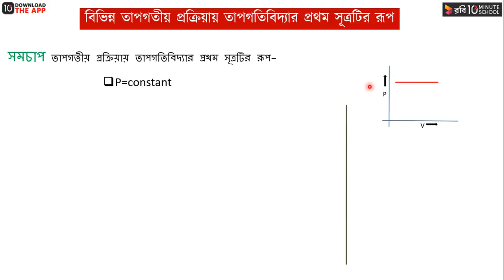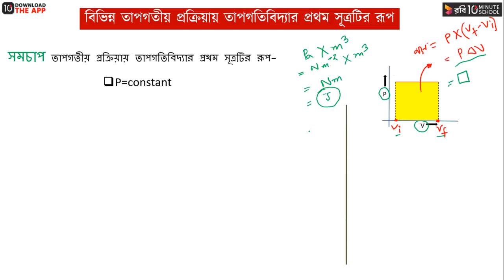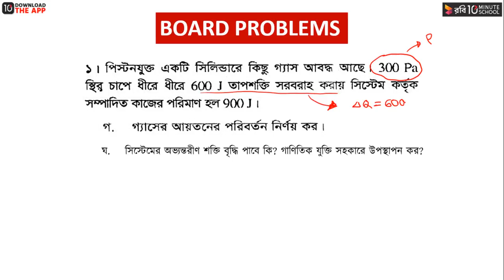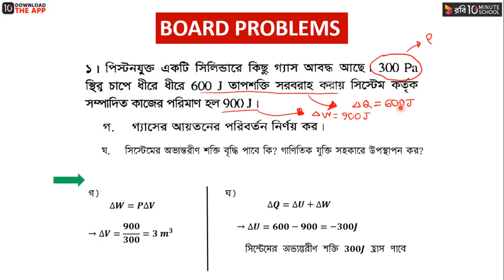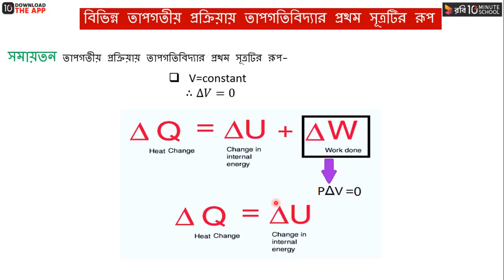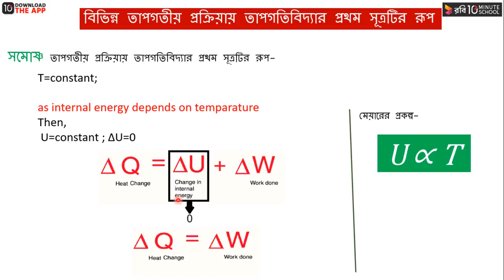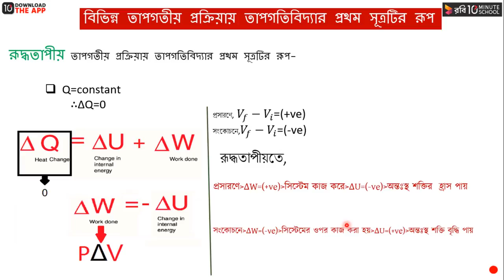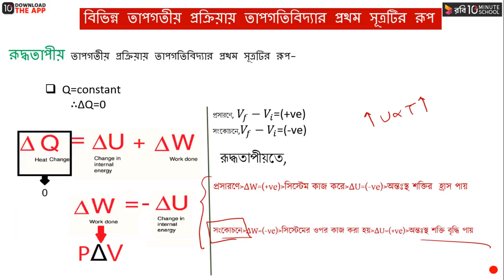অধ্যায় ১ - তাপগতিবিদ্যা: বিভিন্ন তাপগতীয় প্রক্রিয়ায় তাপগতিবিদ্যার ১ম সূত্রটির রূপ [HSC]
পদার্থবিজ্ঞানের যে শাখায় তাপের সাথে শক্তি ও কাজের সম্পর্ক নিয়ে আলোচনা করা হয় তাকে তাপগতিবিদ্যা বলে। আজকের ক্লাসে এইচএসসি পদার্থবিজ্ঞান ২য় পত্রের ১ম অধ্যায় অর্থাৎ তাপগতিবিদ্যা অধ্যায়ের সময়াতন প্রক্রিয়া, সমোষ্ণ প্রক্রিয়া ও রূদ্ধতাপীয় প্রক্রিয়ায় তাপগতিবিদ্যার প্রথম সূত্রের ব্যবহার সম্পর্কে বিস্তারিত আলোচনা করা হয়েছে।

00:00 বিভিন্ন তাপগতীয় প্রক্রিয়ায় তাপগতিবিদ্যার প্রথম সূত্রের রূপ
05:26 Board Problem Solution
08:38 সময়াতন প্রক্রিয়ায় তাপগতিবিদ্যার প্রথম সূত্র
11:01 সমোষ্ণ প্রক্রিয়ায় তাপগতিবিদ্যার প্রথম সূত্র
13:34 রূদ্ধতাপীয় প্রক্রিয়ায় তাপগতিবিদ্যার প্রথম সূত্র